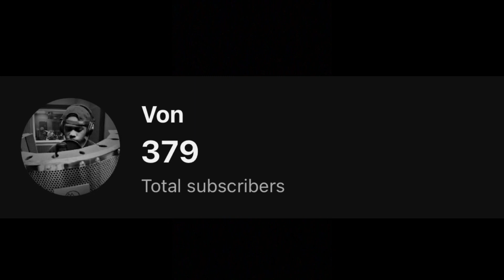What’s next for Kanan Stark in Season 3 of Raising Kanan ? 🤔